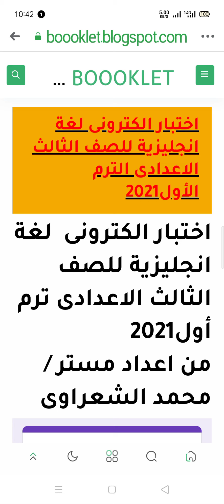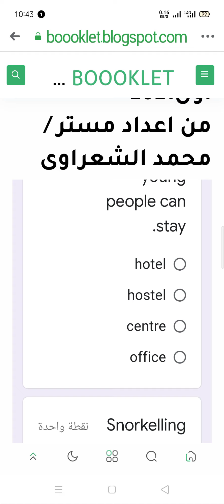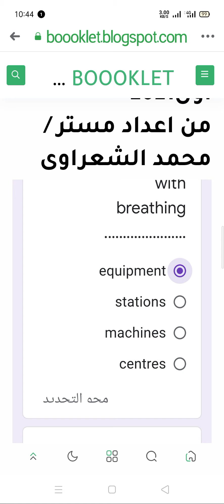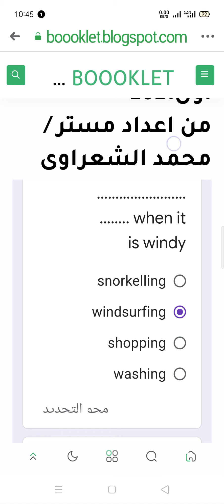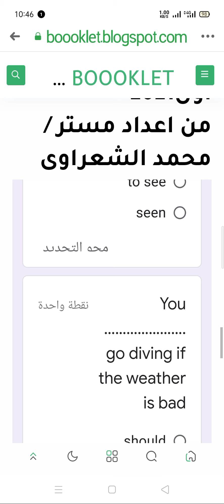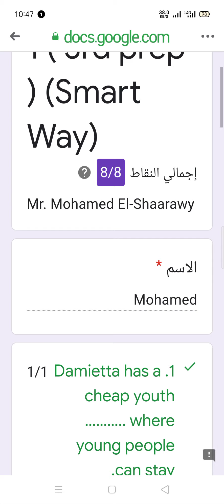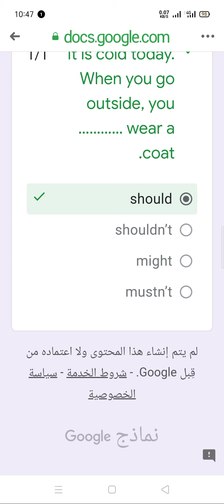.Online exam. English Quiz.middle3. English exam.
online exam.  English Quiz.اجابة امتحان

 اون لاين علي الوحدة الأولي الصف الثالث الاعدادي
والامتحان كله اختياري